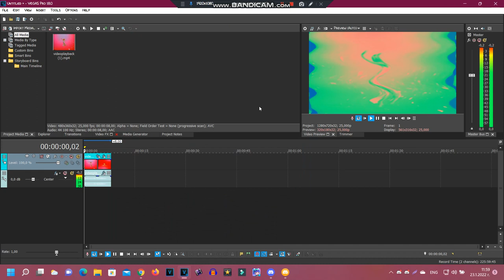(REQUESTED/SHORT) How to make some Videoup V4.32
Requested by: 2011G, TJOVE465SC, TBMLE128, ETF2004, TOCRSM785, TPAFVE251, TIWLTE874, TWCLEMM742 & TGMLE2022.